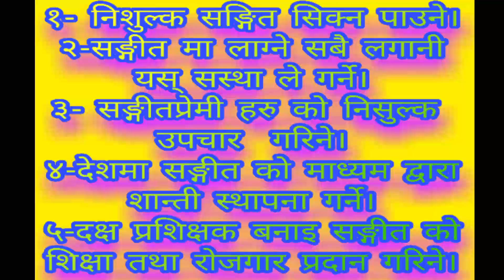Babal Reality Show 2019 किन??hurray happy all music lover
सङ्गीत बिकास को साथसाथै तथा सङ्गीत मा लाग्ने मानिस लाई उच्च सम्मान गर्दै आगामी दिन हरु मा music मा ठुलो परिबर्तन गर्ने उदेश्य ले यस् Babal reality show को Audition round  सुरु भैराखेको हुँदा Music मा लागि आफ्नो भबिस्य सङ्गीत बाट केही परिबर्तन होस् भन्ने चाहना बोक्नु भयेको छ भने तुरुन्त सङ्गीत भबिस्य अभियान मा जानकारी गराउनुहोला,जुन show ले विश्व भरी रहेका सङ्गीतप्रेमी हरु को मन जित्ने छ भन्ने पुर्ण बिश्वास गरेका छौं ।।